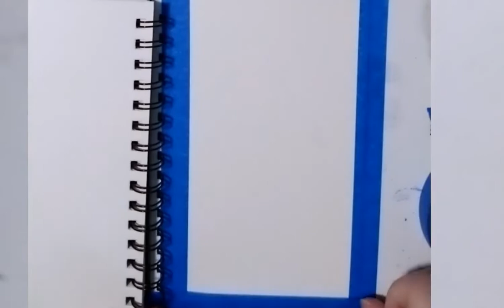Viscet Violet Mushrooms and Wanting Bunnies to Live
this a time lapse water color painting of a viscet violet mushroom
personally i think this mushroom looks like a sunset

i do ramble about bunnies and cars and nature
and i do feel like the auto is a bit of a bummer this time

the biggest take away i would say is be kind to all animals big and small, and know that that all people are different

sorry if my ramble made you sad this time around

ps today is my birthday, happy birthday me